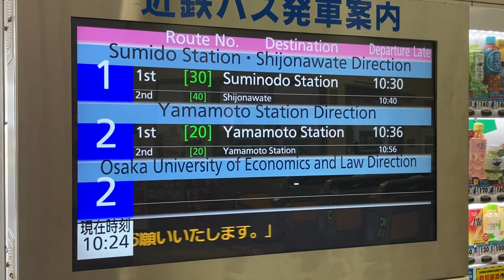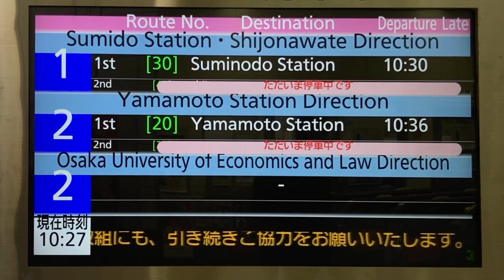近鉄バス 東花園駅前バス停 発車案内ディスプレイ 改札外 改札口隣に設置